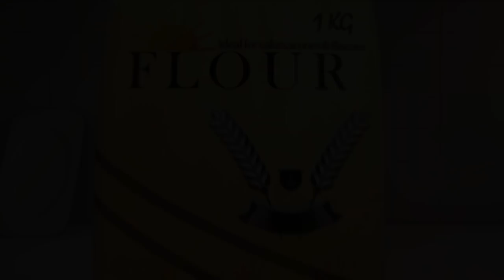Eyes, Ears, Nose and Mouth Song | Little Baby Bum | Cartoons and Kids Songs | LBB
Enjoy this awesome songs for kids and nursery rhymes compilation by Litlle Baby Bum featuring some of your favourite kids songs. Wheels on the Bus, Baby Shark and more.